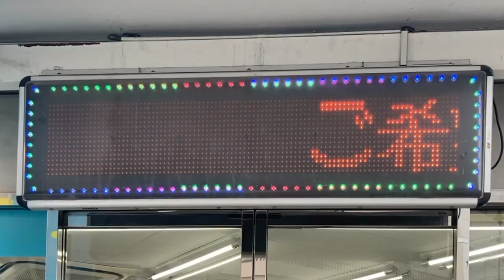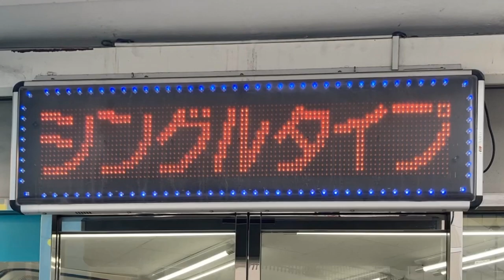広告用の電光掲示板 オービカル(AUVICUL) ビッグサンズ 電子ディスプレイMID-610 ハウスコム 三鷹店(〒181-0013 東京都三鷹市下連雀３丁目４５−２ 麻沼ビル 1階)